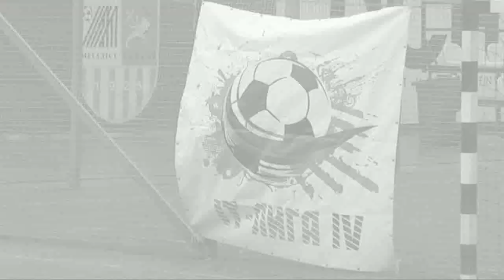13. EPAM Systems - GraceHoppers (0:6)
IT-Лига IV. Групповой этап.
Тур 2. Группа B.
13. EPAM Systems - GraceHoppers (0:6)